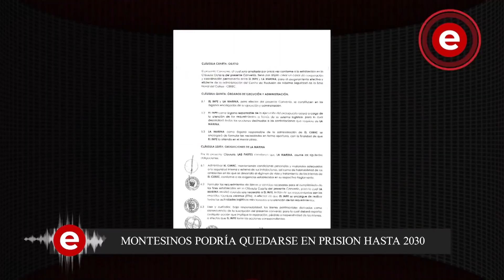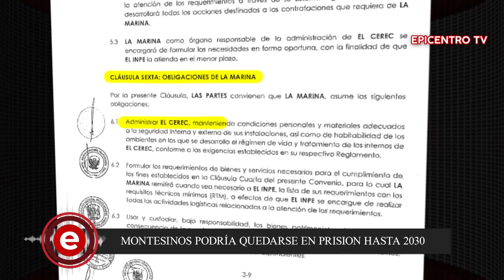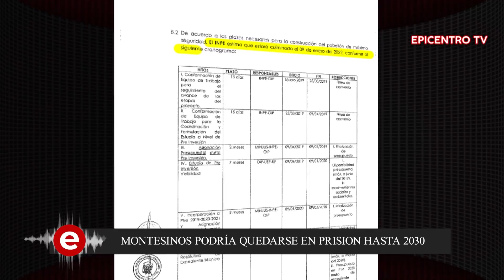Montesinos podría quedarse en prisión hasta el 2030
El exasesor presidencial Vladimiro Montesinos solía manejar la justicia, administrarla y disponer de ella. Eso, en la década de los 90. Ahora en desgracia, en la Base Naval del Callao, no olvidó algunas costumbres y por lo menos en dos ocasiones, transgredió las normas penitenciarias del uso del teléfono. Lo hizo en junio del 2016 y fue condenado a 4 años y 3 meses de cárcel. Volvió a lo mismo en junio del este año para intentar interferir en el triunfo de Keiko Fujimori en los resultados a la segunda vuelta electoral.

Eso podría ser fatal para Montesinos, exasesor del SIN y mano derecha de exmandatario de Alberto Fujimori. Mira el reportaje, aquí.